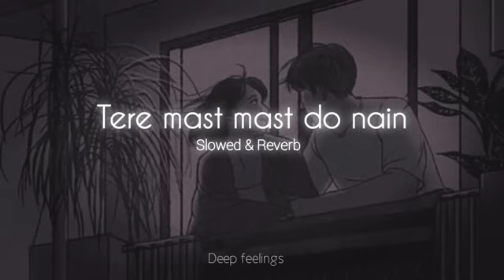Tere mast mast do nain (slowed + Reverb) Rahat Fateh Ali's lo-fi song